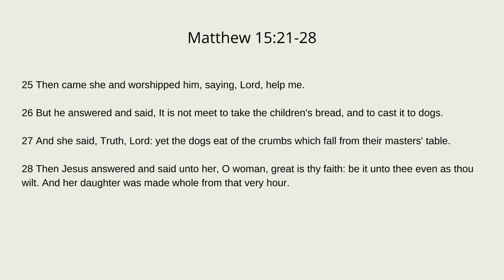“I’ll Be Satisfied With the Crumbs”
Today’s message comes from Matthew 15:21-28

Join us as Pastor Morgan speaks to us about the fact that we sometimes get things from God that we don’t earn.

The woman in this text could have easily gotten offended when Jesus said He was sent for the lost sheep of Israel but she worshipped Him anyway.

He responded by saying it wasn’t right to take the children’s bread and feed it to the dogs, which many of us today still get offended by.  However, this woman didn’t lose sight of the real message.  She said that even the dogs get the crumbs or leftover bits that fall from the master’s table.

This text goes on to tell us that whatever falls from the master’s table is still good.  God is our master and whatever He has leftover for us, no matter how small it may appear to some, is still going to be a good thing!

Mail:  Word of Restoration Ministries